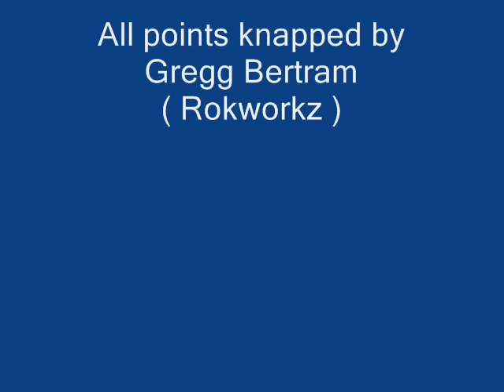Clovis points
Some of the Clovis points I have made in the last couple of years.Please view in 480 mode for high quality picture viewing.